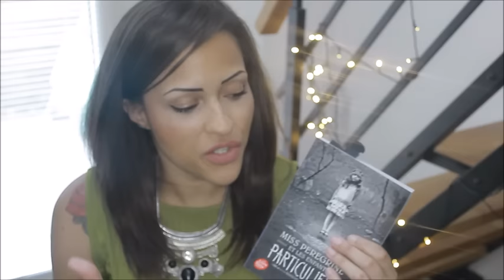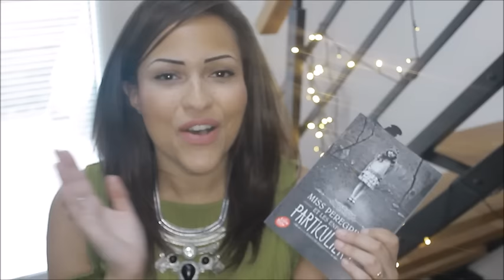DES TRUCS DE SUPERFICIELLE : Black Up / Gemey Etc.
Hey Pisst ! la barre d'info à des choses à te dire !!

- Je suis sur SNAP : ajoute cocovanylle
- J'ai récemment ouvert un compte Twitter :

A PROPOS DE LA VIDEO :

*BLACK UP :
Rouge à lèvres liquide mat LM04

*LE BON PARFUMEUR :
Eau de Parfum Boisé et Oriental

*Double Wear Fond de Teint longue tenue intransférable SPF 10

*FAUX CILS BLACKUP:
Faux-Cils 02

RAL GEMEY :
885 MERLOT

LIVRE MISS PEREGRINE :

Désormais, j'indiquerais un "*" ici en barre d'info sur les produits qui m'ont été offerts.
Il faut comprendre que plus une chaine a des abonnés plus nous recevons de produits
Youtube est une vitrine.
C'est aussi grace à cela que nous pouvons vous apporter du contenu, des avis, des astuces.
Je précise que tous mes avis sont liés à des partenariats sans censure, où je suis libre de dire ce que je pense.

- Que fais tu dans la vie ? Du tricot. Parfois je travaille en mutuelle aussi.

- Quelles extensions portes-tu ? Je porte parfois des clips, parfois des tissages. Si je porte des clips, il s'agit de ceux de chez Cheveux Naturels: